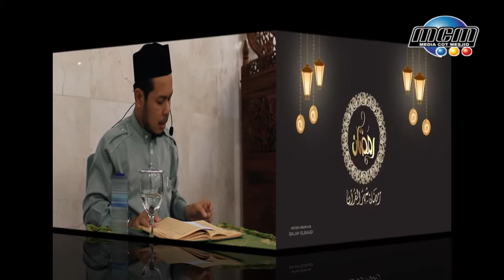Tata Cara Takbir Dalam Shalat oleh Masrul Aidi, Lc di Masjid Al Ala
Mohon dapat hadir di Masjid Al - A'la adalah suatu pilihan terbaik dalam hidup ini melaksanakan shalat di awal waktu secara berjamaah dan di masjid.